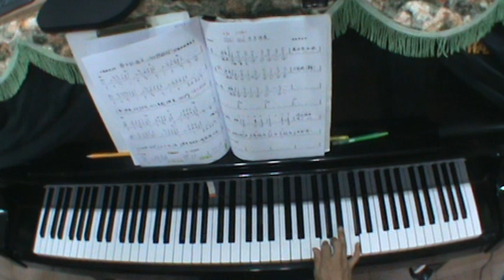夢婚左手規則-初階28頁/LINE群組試聽洽詢【@ecn1544n】/小楊流行爵士鋼琴/簡譜教學/新北永和